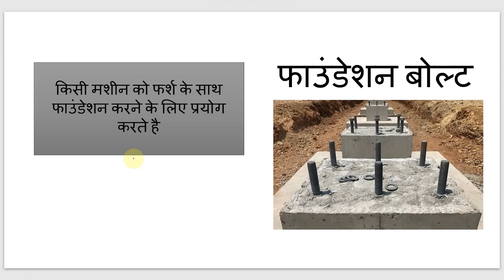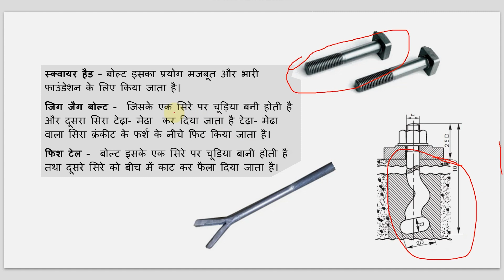FOUNDATION BOLT/ विभिन्न प्रकार के फाउंडेशन बोल्ट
WHAT  IS FASTNERS
TYPE OF  FASTENERS IN HINDI
FASTENER KYA HOTA HAI
FASTENER KITNE PRAKAR KA HOTA HAI
FASNER
shaft working animation
kam shaft ka kya kam hota hai
type of shaft
shaft in mining
spindel shaft
shaft material
crank shaft parts name
shaft and stress in shaft
Types of Shafts
 Shaft
Shaft Material
Different types of Mechanical
Shaft
Power Transmission Shaft
YEPS OF SHAFT (हिंदी)
शाफ्ट के प्रकार
What Is Duct and Shaft In Building
 Purpose Of Duct in Building
Purpose Of Shaft in Building
Shaft- Classification of Shaft Basics of Mechanical Engineerinh
Design of Shaft Part
 Machine Design Full syllabus
Cam Shaft | Engine Cam Shaft in hindi
What is a Cam Shaft ?
Quick and Simple Explanation
Differential, How does it work?